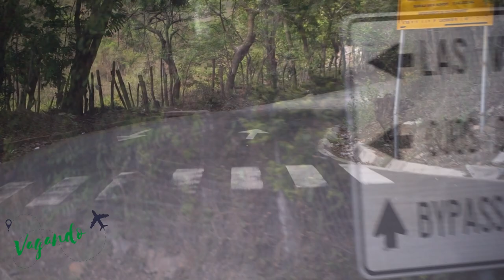El Salvador Cantón Las Minas+Chalatenango+Turismo ✈️ PH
Cantón Las Minas ubicado en Chalatenango aproximadamente a 10km de la cabecera,  fiestas patronales en diciembre y con gran historia cultural / natural, conozcamos este impresionante destino que guarda tradición y sentimientos

Entrevista gracias a Don Vicente Alas Delgado, habitante